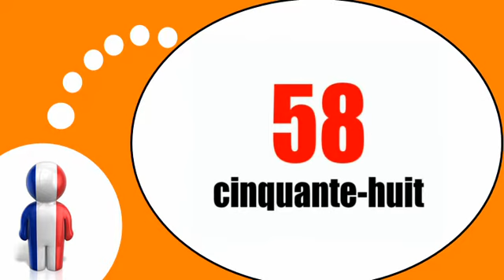Lezione di francese = I numeri dal 50 al 60